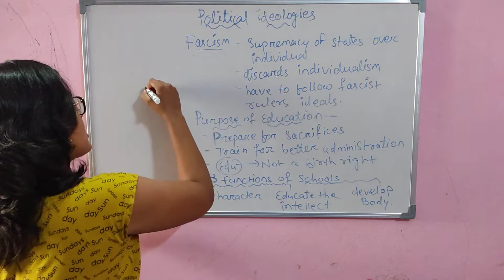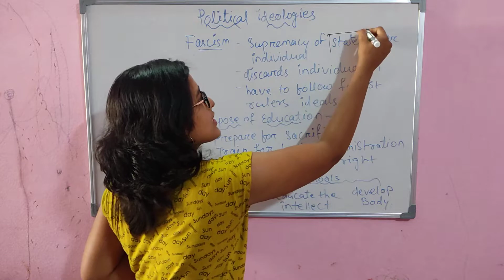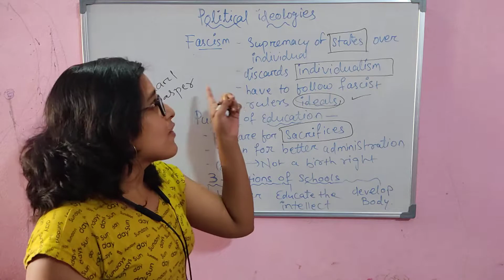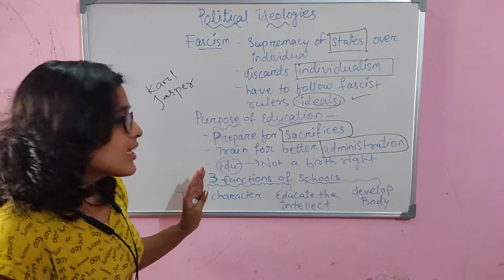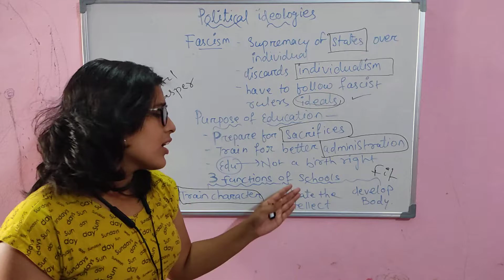Fascist ideology/Understanding education/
Functions of education part-4
Initiated session on Education subject for MA education learners.. helpful for ugc net education, Ignou ma program, Education service of odisha. Other Pedagogically concerned subject.
By Elima Mishra
Difference between teaching and learning
Child development and pedagogy
  Dream wings is a channel for preparation of OTET, CTET, B.Ed,KVS, NVS and all other teaching examinations AS WELL MA education and UGC NET(education).
Here we are going to launch courses on varieties of subjects which would be helpful for those who are attempting teaching exams.

What is understanding education?
What is the full meaning of MA education?
What is the scope of education in MA?
शिक्षा को समझना क्या है?
Who is the father of education?
What is the concept of understanding?
What is the full form of education?
What is the fundamental understanding of education?
Why we choose MA education?
शिक्षा में ज्ञान और समझ क्या है?
What is understanding concepts in education?
What is the main concept of education according to Indian education?
ज्ञान को समझना क्यों महत्वपूर्ण है?
What is the difference between knowledge and understanding in education?
What is the understanding of the concept and aim of education?
What do you understand by education?
शिक्षा से आप क्या समझते हैं?
शिक्षा के तीन प्रकार क्या हैं?
understanding education pdf
understanding education book
understanding education notes
understanding education wikipedia
What do you understand by education for all?
What is education short note?
What is education in one word answer?
What is education class 11?
What is the importance of education?
What are the aims of education?
What is the scope of education?
How can we explain education?
What is the modern concept of education?
right to education examples
educational rights
everyone has the right to education explanation
education as a human right essay
understanding education in hindi